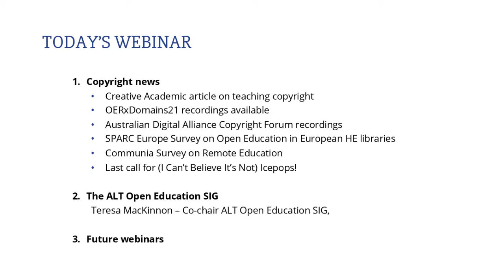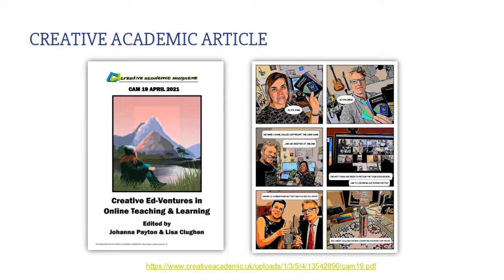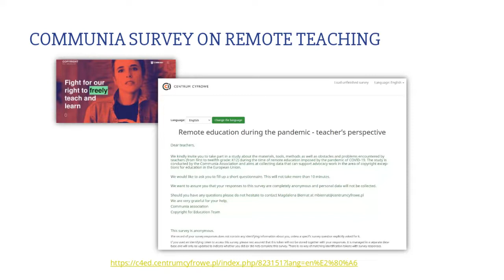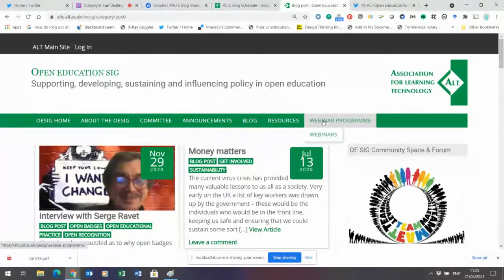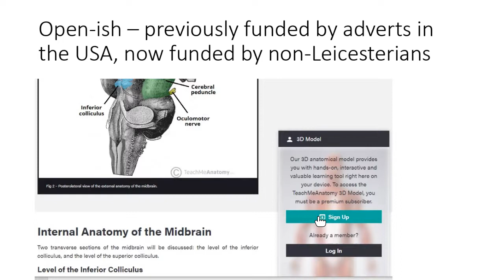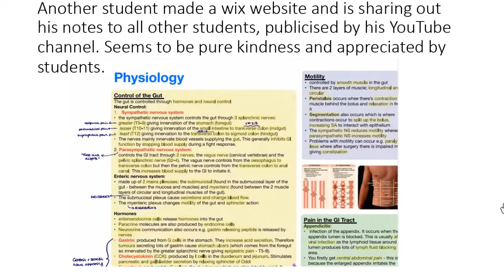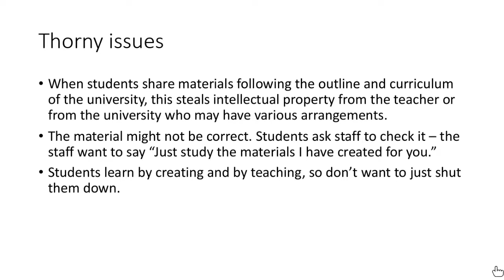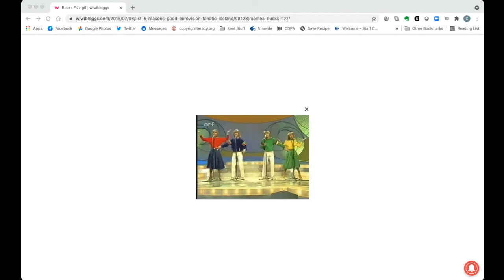ALT CoOLSIG: Webinar 37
Webinar 37: Friday 21st May: Teresa Mackinnon, Terese Bird, Ella Mitchell. An introduction to the ALT Open Education SIG and the relationship between open practice and copyright literacy.

These weekly webinars hosted by the Association of Learning Technology (ALT) started on Friday 20th March in response to queries largely from those in higher education related to  copyright and online learning following the outbreak of the COVID-19 pandemic and the shift to online learning.

The webinars are free to all and aimed at  those interested in talking about copyright challenges at the current time and how we can address them.